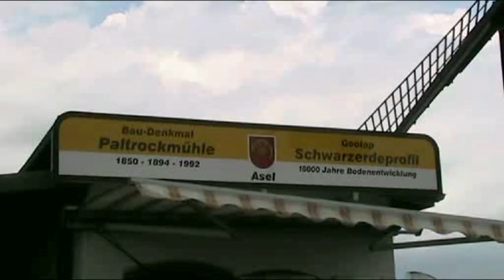MÜHLE ASEL MODELL